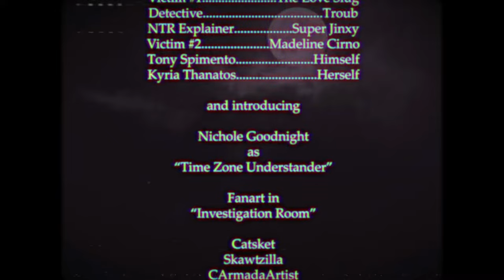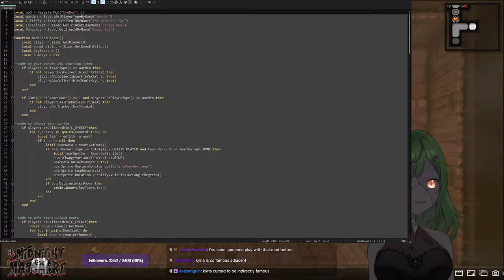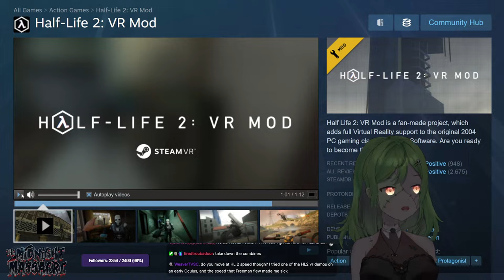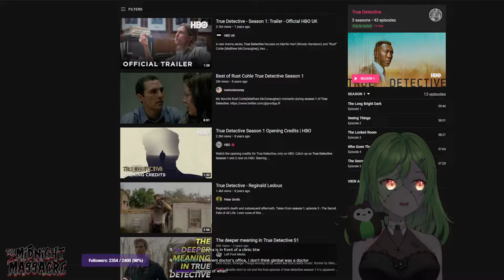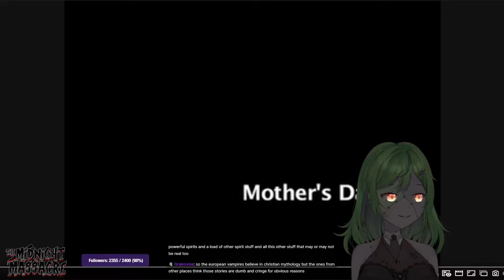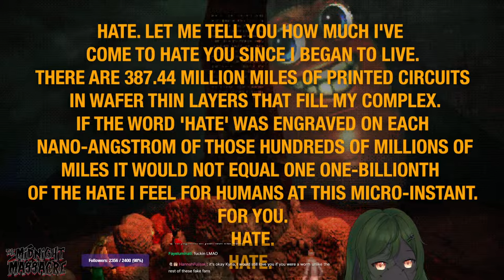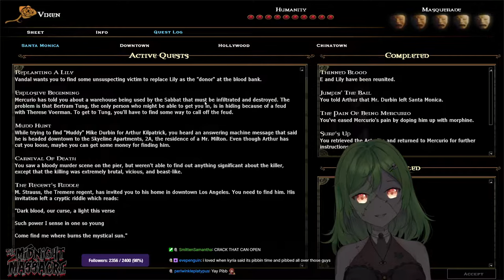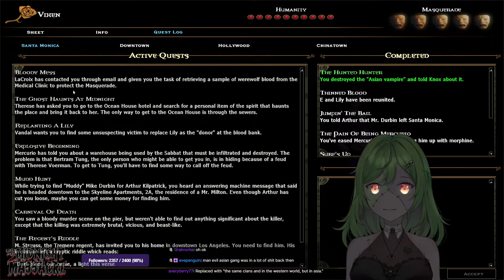This game is actually insane (Vampire: The Masquerade - Bloodlines, Part 1)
Hey there! I'm Kyria Thanatos! A zombie girl VTuber! I hope you enjoy watching my silly antics.

Welcome to The Midnight Massacre. A whole month of constant spooky games delivered right from me to you, with lots of spooky and fun surprises by the end. Are you prepared for the frights?

Vampire: The Masquerade - Bloodlines can be found here!
This came from my Twitch Stream! Check me out live every day from 5pm CST!

Channel Credits!